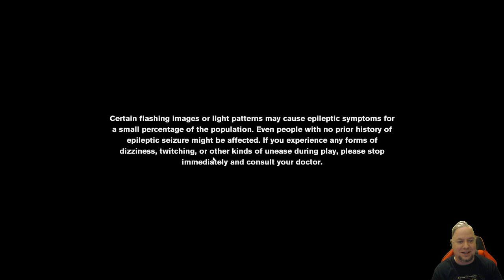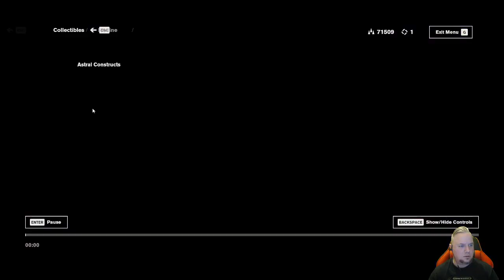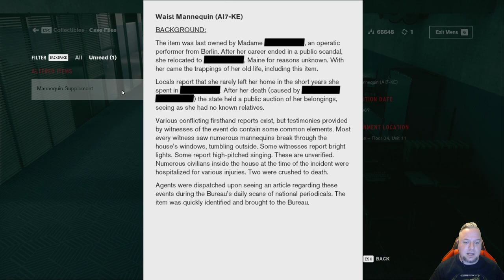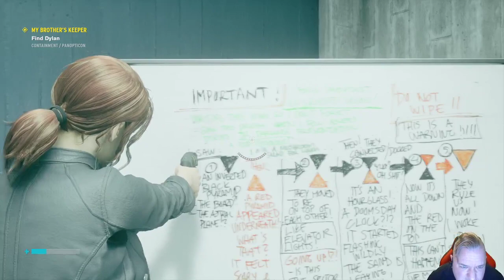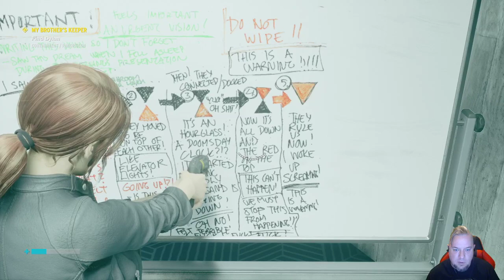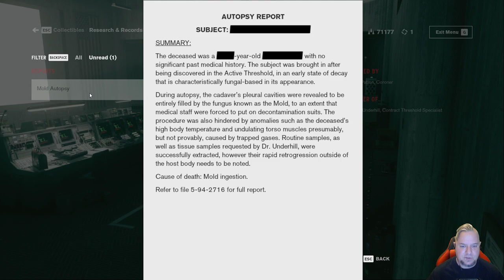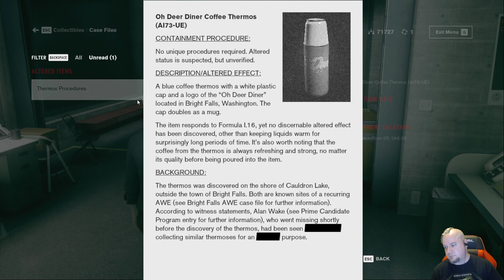Control Livestream - How do I do this again? Nov 14th 2020